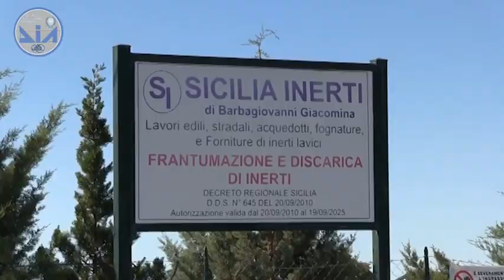Mafia, i rifiuti di Cosa nostra nel Parco dell’Etna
I rifiuti della mafia nel parco dell’Etna. E’ uno degli aspetti emersi nell’ambito della confisca dei beni per 3 milioni di euro eseguita dalla Dia di catania all’imprenditore Antonino Sciacca, già condannato per associazione mafiosa